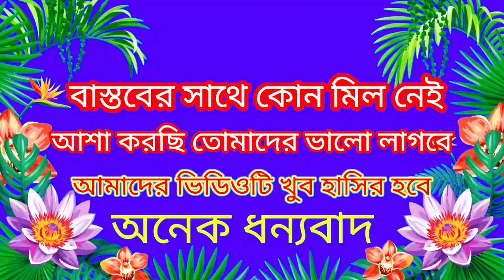ইনফ্যান পাশে চাকরি পেল হাজরা বাবু তারপর দেখুন কি হয়//😂🤣😅👍👍😁😁👍👍🙏🙏🙏🙏🙏🙏🙏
সুধী দর্শক বিন্দ

        আপনাদের সকলের আশির্বাদ নিয়ে, সকলকে আনন্দ দিতে আমি "হাজরা বাবু" এসে গেছি। হিন্দুদের প্রনাম ও মুশলিমদের সালাম জানালাম মন থেকে।

আশাকরি আপনারা সকলেই আশির্বাদ ও দোয়া করবেন। সকলেই ভিডিও গুলি লাইক শেয়ার ও কমেন্ট করবেন